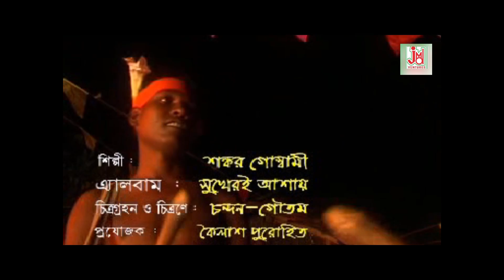আমার বউ আমার কথা শোনে না // SANKAR GOSWAMI // GOSTO GOPAL ER GAAN // FOLK SONG //JMD Ventures // 028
Title : আমার বউ আমার কথা শোনে না
Artist : SANKAR GOSWAMI

Lyrics :- PROCHOLITO
Tune :- SANKAR GOSWAMI
Music Arranger :- KRISHNA KANTH NANDI ( PITU NANDI )
Audio Recording Studio - RENESA
Recodist - : GOPAL SHOSHAL
Video Director : GOUTAM & CHANDAN
Edit Video :- GOUTAM & CHANDAN
Make-up & Dress
Camera . :- GOUTAM & CHANDAN
# Category-  FOLK SONG
# Language- Bengali
# Pictured By-